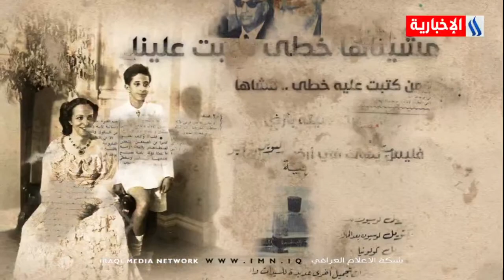خطى مع د.علاء هادي الحطاب | الضيف : نرمين عثمان - وزير سابق | الجزء الثاني